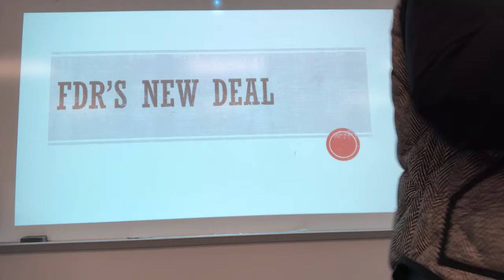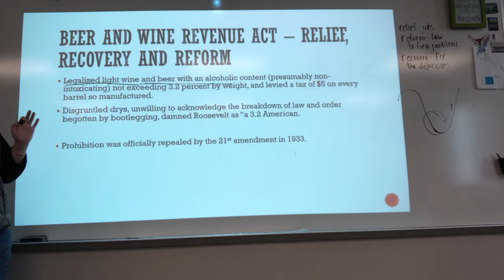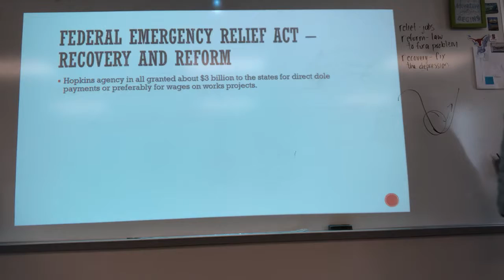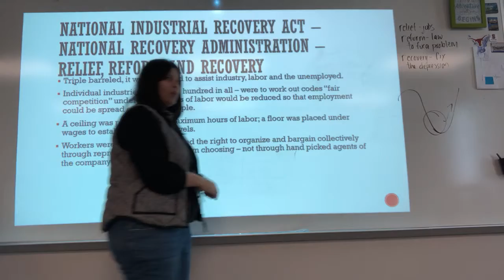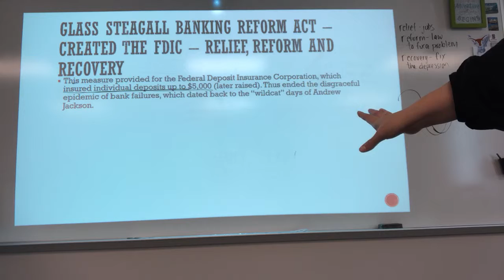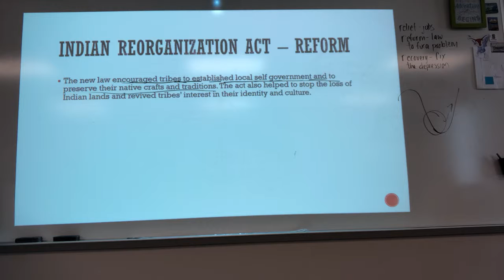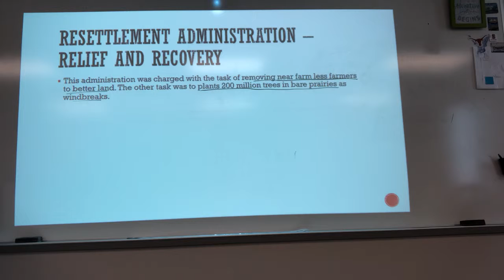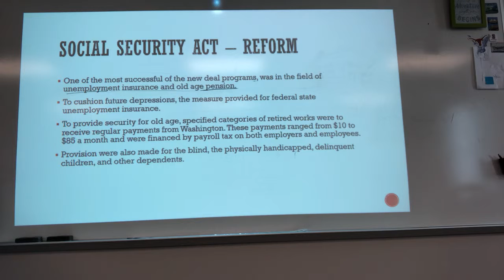D7EBEF1C E29F 4276 9291 FB86A8E2D4F1